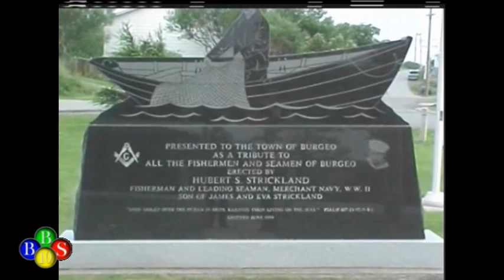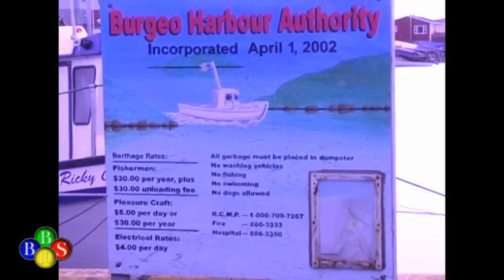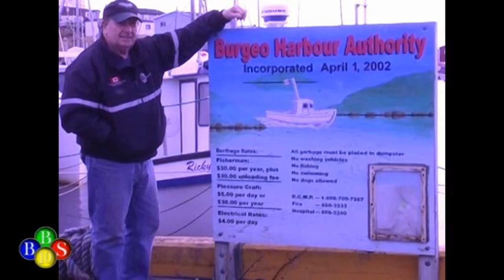TWIR News Mar 07, 2010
- Cadets drill competition
- Photo booth with Olympic torch and outfit
- Work on the government wharf
- Wind storm
- Work at the harbor authority
- Old video of boats